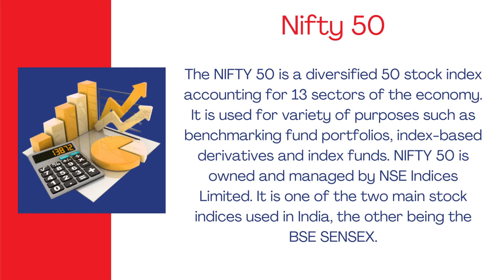FinanceFunda - NIFTY50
Let’s un-jargon finance. Let’s unriddle some frequently used terminologies from the world of business and finance to strengthen our knowledge grasp. As part of our weekly “Finance Funda” series, we will attempt to decode and share some parlances from the finance domain.